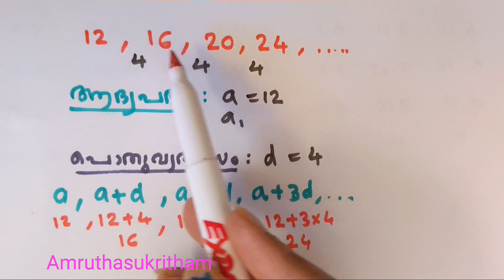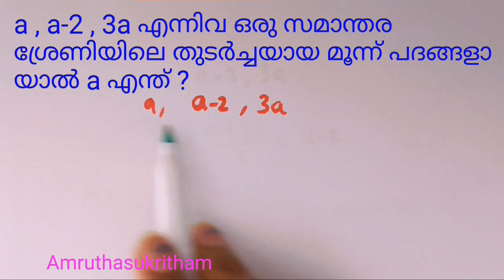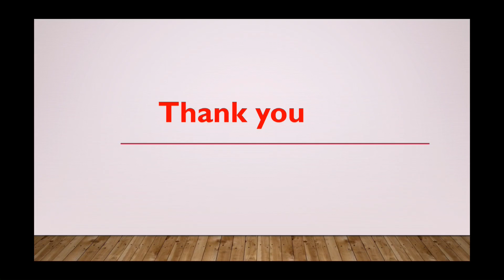സമാന്തരശ്രേണി Arithmetic Progression PART 1